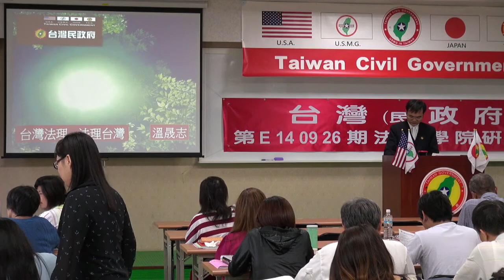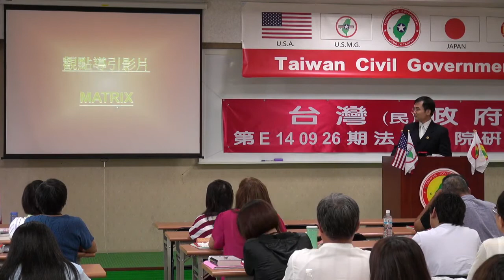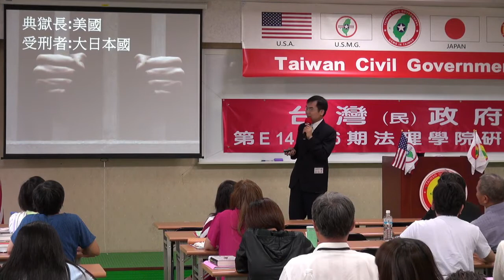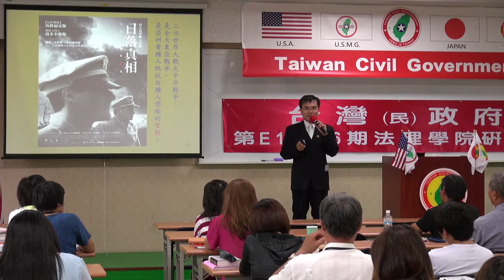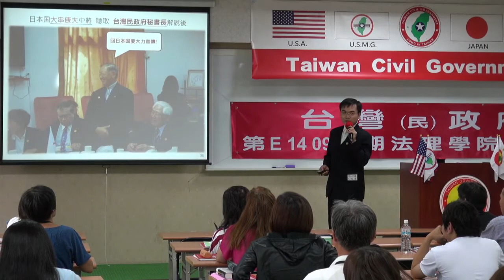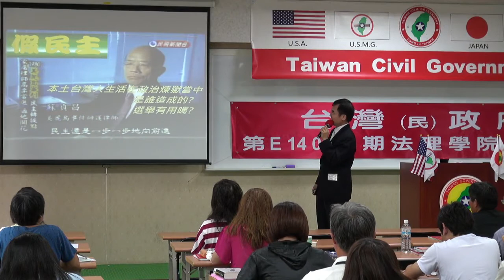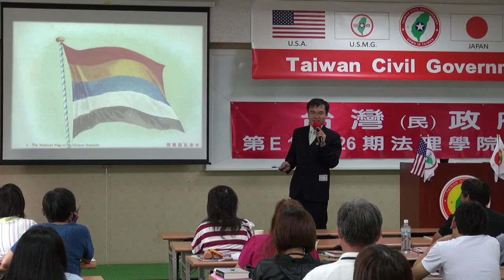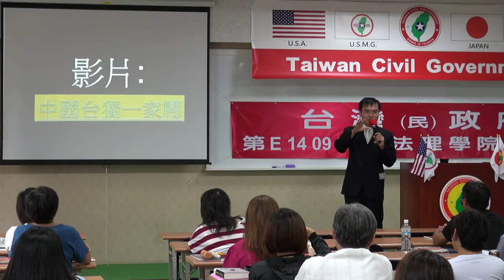140928-8-台灣法理、法理台灣-溫晟志-台灣(民)政府第E140926期法理學院初級班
140928-8-台灣法理、法理台灣-溫晟志-台灣(民)政府第E140926期法理學院初級班